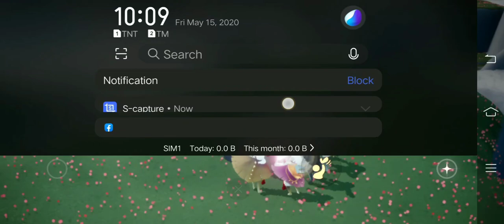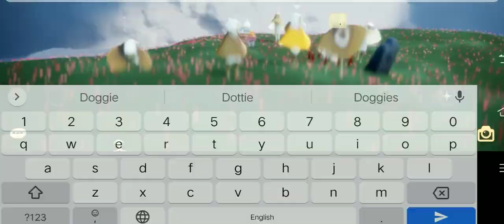Sky Diary : Oreo (moth days)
May 15
10:12 AM 🇵🇭